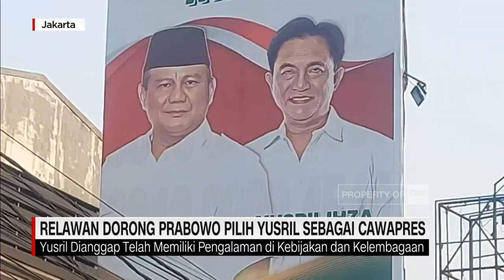Relawan Dorong Prabowo Pilih Yusril Sebagai Cawapres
Sementara itu sejumlah pemuda yang tergabung dalam relawan Prabowo yakin Indonesia Maju, mendeklarasikan dukungan untuk bakal calon presiden Prabowo Subianto dan Yusril Ihza Mahendra pada Pemilu 2024 mendatang.